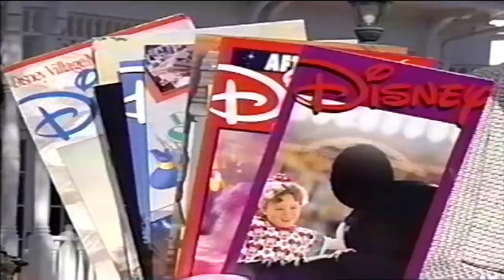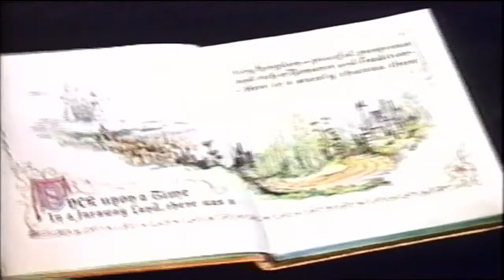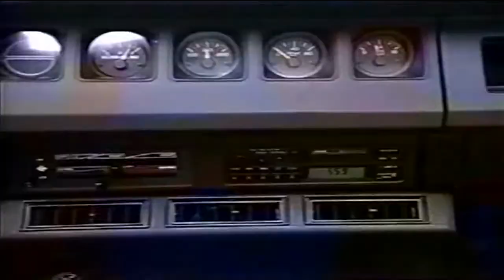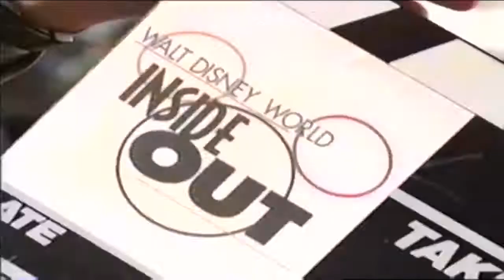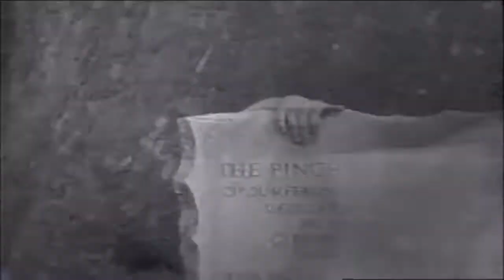Walt Disney World Marketing with Tim Klein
Disney Marketing Hired The Best and Brightest to Promote Magic to Millions

At Walt Disney World Parks & Resorts, driving attendance was the mantra. As Executive Producer of TV specials, storytelling ability enabled Tim Klein to launch a program origination business model that delivered high-end entertainment specials to a mass audience. The integration of marketing messages into creative storylines was the method used to touch audiences and move the true styles.

Tim's behind-the-scenes format put a fresh face on a once formulaic franchise recognized as a precursor to reality TV. Tim worked for one of the largest entertainment companies in the world, spreading magic to millions of people through television.

No copyrights infringed. All works property of the companies listed above. Please do not reproduce without their expressed written consent.

About
Walt Disney Parks and Resorts are where dreams come true. More than sixty years ago, Walt Disney created a new kind of entertainment families could experience together, immersed in detailed atmospheres and vibrant storytelling. His vision now includes a collection of six of the world’s leading family vacation destinations – Disneyland Resort, Walt Disney World Resort, Tokyo Disney Resort, Disneyland Paris, Hong Kong Disneyland Resort and Shanghai Disney Resort. In addition, Walt Disney Parks and Resorts includes the world-class Disney Cruise Line, Disney Vacation Club, Aulani, A Disney Resort and Spa, Adventures by Disney and Walt Disney Imagineering.

Fireworks
Mickey Mouse
Original Programming
Walt Disney Parks & Resorts
Broadcast Syndication
Time-Buy - Brokered programming
Entertaining Shows with Disney Magic
Splash Mountain
Indiana Jones Epic Stunt Spectacular!
20 Magical Years
Walt Disney World Journey Into Magic
The Making of The Twilight Zone Tower of Terror
The Disney Channel
Telemundo
Mickey's Magical Tour
The Little Mermaid - Ariel
The Hollywood Tower Hotel
Kirk Cameron
5th Dimension
Service Elevator
Walt Disney Television
A Disney Special
Epcot Journey to Discovery
Homes of the Future
Robots
Witness
Alien Encounters From New Tomorrowland
Disney's Blizzard Beach Water Park
Disney's Spring Break Blast
The American Teacher Awards
Disney's Nancy Kerrigan Special Dreams On Ice
Scott Hamilton
Ekaterina "Katia" Alexandrovna Gordeeva
Sergei Mikhailovich Grinkov
Discover Magazine's Technology Awards
Innoventions
Penn & Teller (Penn Jillette and Teller)
Walt Disney World Inside Out
Brianne Leary
J.D. Roth
George Foreman
ABC's The Barbara Walters Special
Dick Clark
Dick Clark's New Year's Rockin' Eve 1995
Pizza Hut
Oksana Baiul
Br'er Fox
Walt Disney Attractions
Snow White
Pluto
Tweedle Dee and Tweedle Dum
America's Most Haunted
Abigail Pettibone
The Chart House
Pettibone Tavern
Weatogue, Connecticut
PM Magazine
Deborah Kent
Richard Heart
Cyndi Lauper
Whitney Houston
High Voltage
Earl Reed